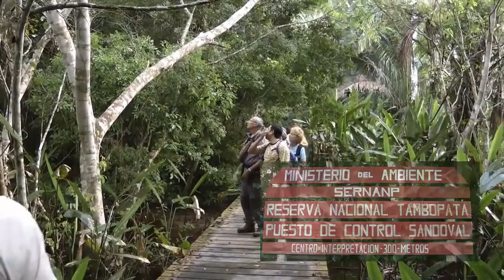TAMBOPATA NATIONAL RESERVE 4 DAY TOUR
For those with limited time but still wanting to experience a rich and remarkable section of the
Amazon Rainforest the beautiful Sandoval Lake Lodge in the lower section of the Tambopata Na-tional Reserve is an excellent choice. Here we present an extended version of our 3 day itinerary
with a highly recommended extra day to make the most of this wildlife rich rainforest environment.This lodge is easily accessible from the friendly and fascinating jungle town of Puerto Maldonado, a major centre of the timber, gold mining and eco-tourism industries in the Southern Peruvian Amazon. Puerto Maldonado is itself easily accessed from Lima and Cusco due to excellent local air links. From Puerto Maldonado our lodge is approximately 3 hours away and the journey – a thirty minute boat ride, followed by a short jungle hike and finally a paddle to our jungle home by catamaran - is fascinating in itself. Lago Sandoval is an ox-bow lake, a curve of the Madre de Dios River cut off by the river changing course. These quiet and beautiful habitats are wonderful places for wildlife watching, whether exploring the Tambopata National Reserve lake in silence by catamaran, with only the sound of our craft’s paddles for company, or walking trails with expe-rienced nature guides through diverse forest habitats.
Notable wildlife making its home around Lake Sandoval includes Red-Bellied Macaws, 5 species of monkeys, Black Caimans – largest of the alligator like caiman species found the Amazon and
growing sometimes to a maximum length of 6m, and the beautiful and highly endangered Giant Otter. Giant Otters, the largest of their kind worldwide live and hunt in large family groups and grow to a maximum length of 2m. Local people call the Otters ‘Lobos del Rio’ – Wolves of the River’ in honor of their co-operative hunting abilities. To see these animals hunting freely in their natural habitat is truly a magical experience! Welcome to the Jungle